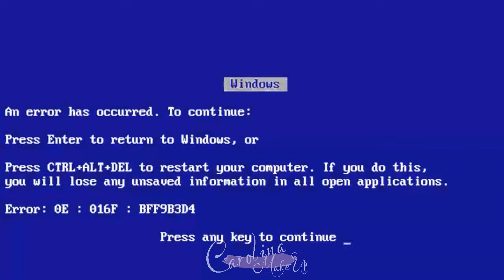4 LOOK´S com vestidos para Gordinhas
Olá amore, CONSEGUI!!!
VOLTEI!!!
É muita informação. hahaha eu sei! Bem segue um vídeo na Humildade de 4 vestidos que eu acho lindos e que uso sempre. Vai que eu inspire você de alguma maneira né?! Espero que gostem.
Fiz um instagran novo, fora o  (@carolina.make que é sobre ser maquiadora) tem esse @carolcrispimplus que é inteiramente sobre euzinha. Bjos lindas.